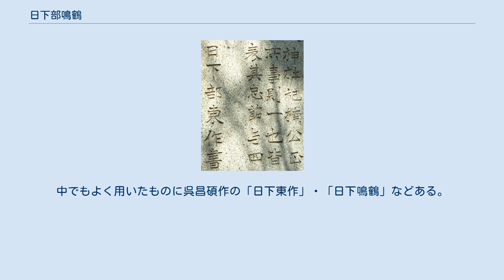日下部鳴鶴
野口小蘋筆　日下部鳴鶴像　絹本着色　財団法人書壇院所蔵 日下部 鳴鶴（くさかべ めいかく、天保9年8月18日（1838年10月6日） - 大正11年（1922年）1月27日）は日本の書家である。
本名は東作。
字は子暘。
別号に東嶼、翠雨、野鶴、老鶴、鶴叟などがある。
 中林梧竹、巖谷一六と共に明治の三筆と呼ばれる近代書道の確立者の一人である。
 中国、特に六朝書の影響を受けた力強い筆跡が特徴であり、それまでの和様から唐様に日本の書法の基準を作り変えた。
加えて数多くの弟子を育成、彼の流派を受け継ぐ書道家は極めて多い。
芸術家としても教育者としても多大な功績をあげたことを称えて「日本近代書道の父」と評されることもある。
 鳴鶴の流派は鶴門と呼ばれ、その門下生は3000人を数えたと言われる。
また生涯で1000基の石碑を書いたとも言われ、現在も全国に300基以上の碑が残されている。
中でも大久保公神道碑は鳴鶴の最高傑作といわれる。
 日下部鳴鶴　写真 木村重成碑（部分） 大阪市中之島公園所在 1838年、彦根藩士・田中惣右衛門の次男として生まれる。
初名は八十八、のちに東作と改める。
1859年、22歳の時に同じ彦根藩士・日下部三郎右衛門の養子となる。
しかし1860年、藩主の井伊直弼が桜田門外で暗殺されたため禄は大幅に減り生活は困窮したが上京し書道に専念する決意をしている。
 維新後、新政府が成立すると徴用され太政官に勤める。
内閣大書記官となるが当時仕えていた大久保利通が紀尾井坂の変で暗殺されたことを機に退官し書道に専念する。
 特定の人物に師事してはいない。
しかし20代の時には、既に亡くなっていた貫名菘翁の書に傾倒しており、40代の時には、来日していた金石学者楊守敬のもとで碑学、六朝書、篆隷の研究を行っている。
 その後は中国書法の研究をすすめ六朝書道を基礎に独自の書風を確立し多くの弟子を育てる。
また中国に渡航し碑文研究を深めると同時に呉昌碩などの文人と交流し、「東海の書聖」と称されたといわれている。
その一方で碑文の揮毫や雑誌の刊行、名跡研究などに努めた。
 1922年、肺炎のため85歳でその生涯を閉じる。
 鳴鶴は400を超える雅印を所有していた。
中でもよく用いたものに呉昌碩作の「日下東作」・「日下鳴鶴」などある。
国立新潟大学の同窓会が印を多数購入し同大学の通称書道科が管理している。
この中には呉昌碩刻の印や大小の印が組み込まれている箱印も含まれている。
 ^ 林淳『近世・近代の著名書家による石碑集成-日下部鳴鶴・巌谷一六・金井金洞ら28名1500基-』収録「日下部鳴鶴石碑一覧表」（勝山城博物館、2017年） ^ 服部敏良『事典有名人の死亡診断 近代編』付録「近代有名人の死因一覧」（吉川弘文館、2010年）10頁